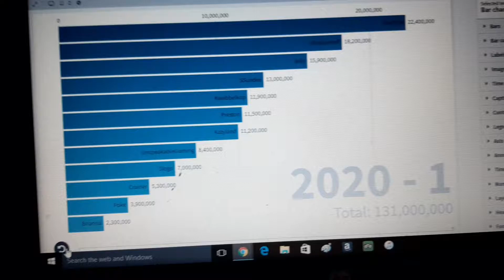Similar channels to Preston sub count history (2009-2020)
Inperation: gabriel lenny